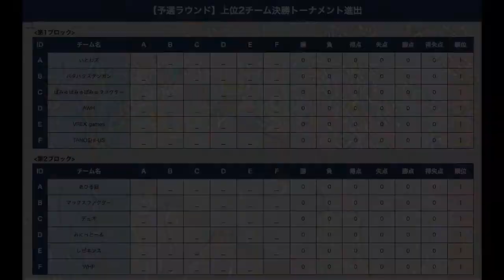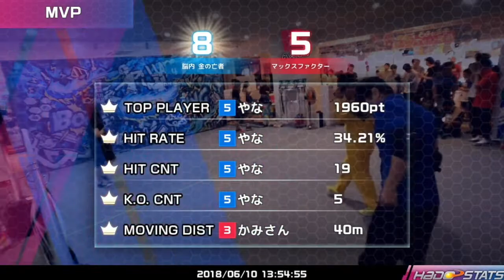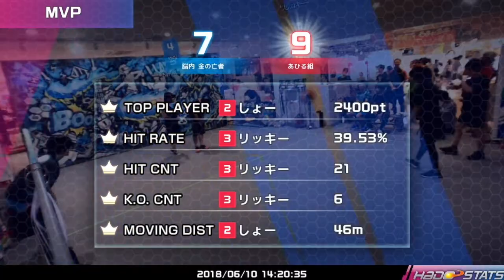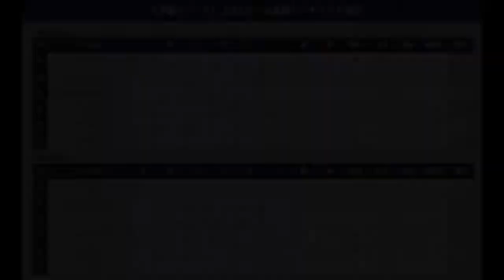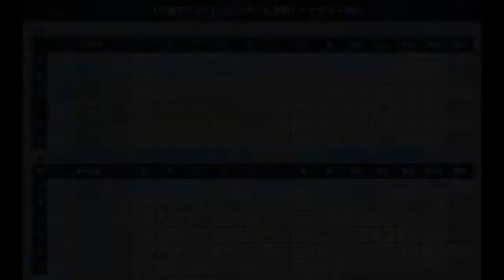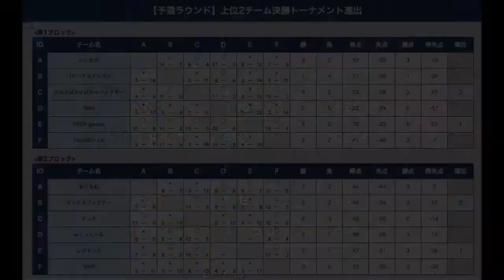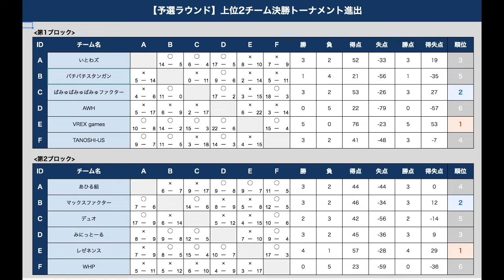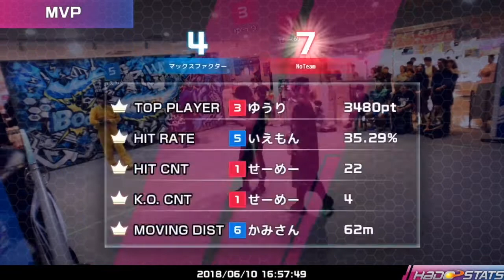【全試合】HADO BEGINNER'S CUP #3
2018/6/10に行われた『HADO BEGINNER'S CUP #3』の様子をお届けします！
今回のBEGINNER'S CUPは2on2の大会です。
初心者〜中級者まで12組のプレイヤーが優勝目指して熱い戦いを繰り広げます！
※本配信はmeleapの本木によるゆる〜い配信です（クオリティは求めないでください…）
※機材トラブル等により予告なく配信の中断・中止をすることがあります
※映像や音声の乱れがありますがご容赦ください